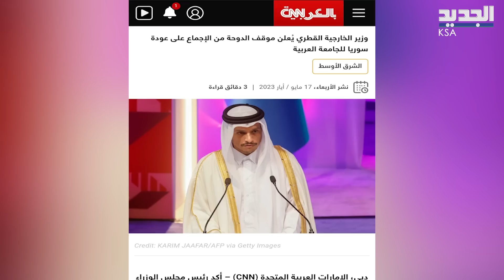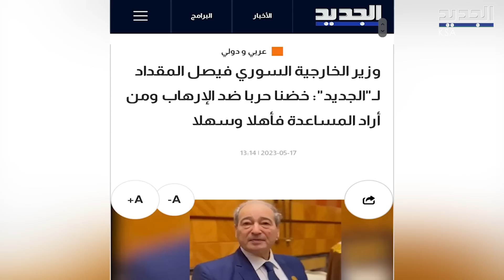قطر تحسم موقفها من التعامل مع بشار الأسد ووزير خارجية سوريا يرفض وضع الشروط !